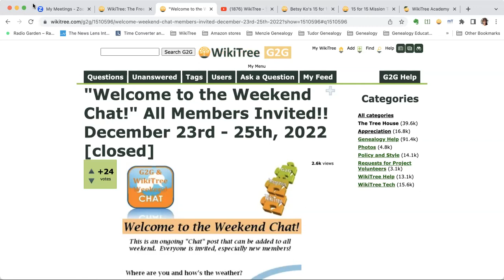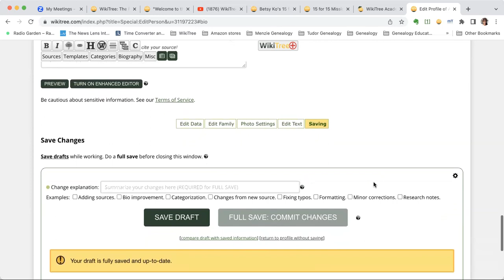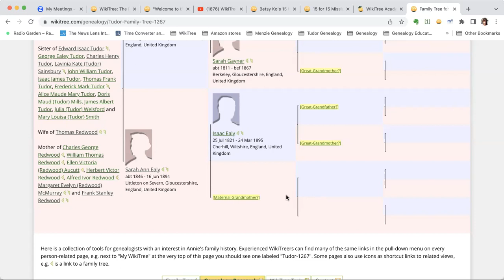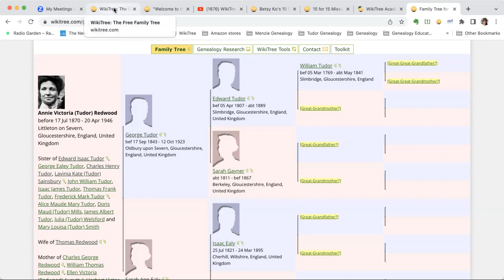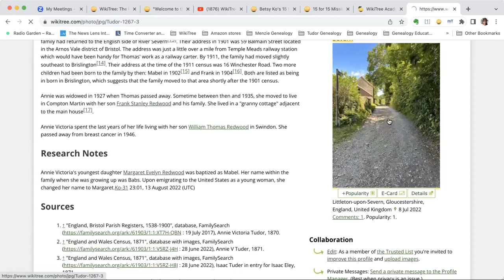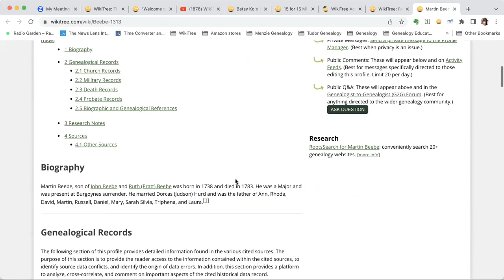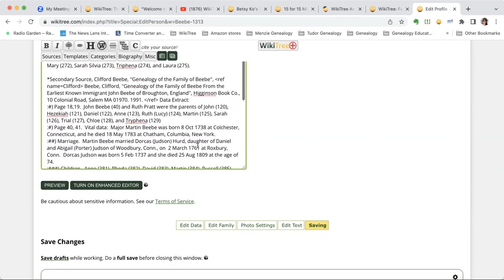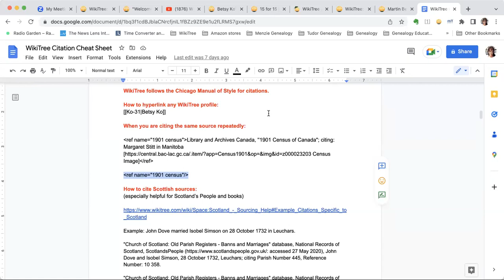New Member Q&A II with Betsy Ko (January 2023)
Are you a new(ish) member to WikiTree and have questions about how to do things or participate? If so, tune in each month to our New Member Q&As with host Betsy Ko!